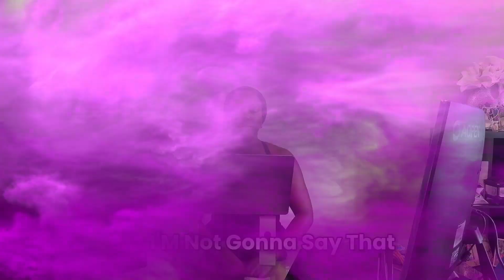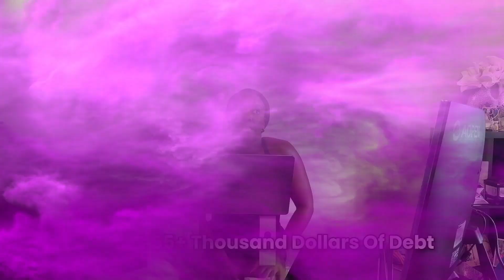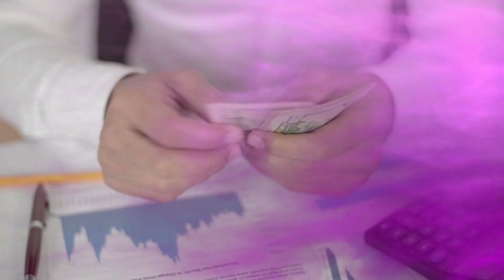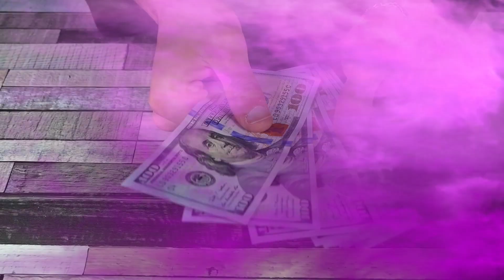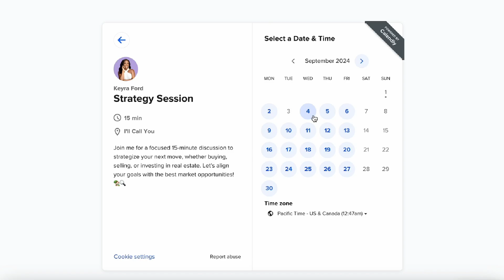2024 Dallas Housing Market: Must-Know Insights Before You Buy or Sell!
2024 Dallas Housing Market: Must-Know Insights Before You Buy or Sell!

In this video, I’ll break down the 2024 Dallas housing market and what you need to know if you’re thinking of buying or selling. From trends to watch out for to how market conditions are affecting buyers and sellers, I'll give you a complete snapshot of the DFW real estate scene. Plus, I’ll share my personal experiences living in Dallas, because, let’s face it, real estate isn’t just about numbers—it’s about finding a place you love. Whether it's navigating traffic or discovering the best neighborhoods, you need to know what living here every day is truly like!

📞 Thinking about moving to Dallas? I’m here for you Day/Night/Weekend—whenever you’re ready! We never stop working for you!

Keyra Ford®️ - Dallas Tx Realtor

More About Dallas, Texas:
🟣 Dallas City Hall
🟣 Dallasites 101
🟣 Moving Guide